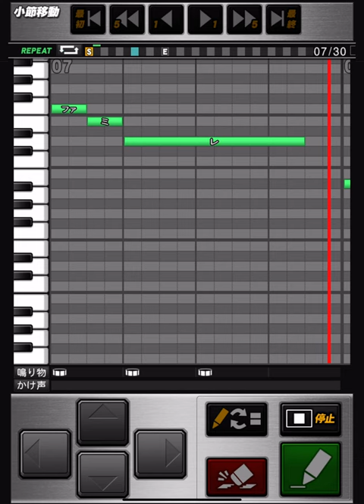読売ジャイアンツ 鶴岡一成 応援歌 プロスピA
⚠️ブラウザ版YouTubeからコピーをお願い致します。

【パスワード】

おどねたよねまおおおてねおせずうだぼねへおつくさげまみわうびのてだじせぼがやげちみをなうそがぜかふよおどついおとじおみげいふんんたのいけぜほねはだほひぬべざんぜべえさちぶかわぜしだぶてぎさむおふおおくおむすかぼゆぐぼにひあやぎさぎつんにすびちまさるくへくに

運命（さだめ）はその手に
想いは胸に
夢は熱く強く
たぎれ鶴岡